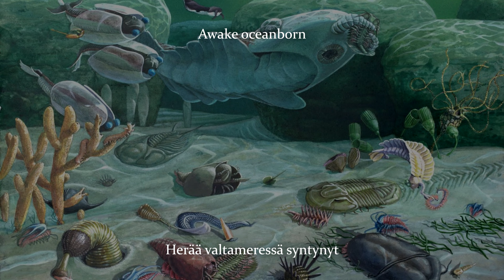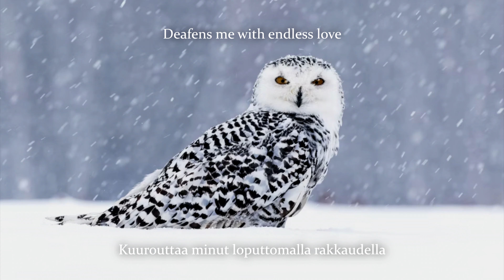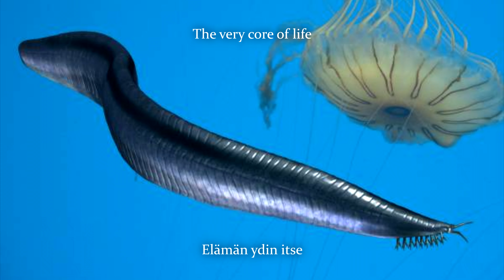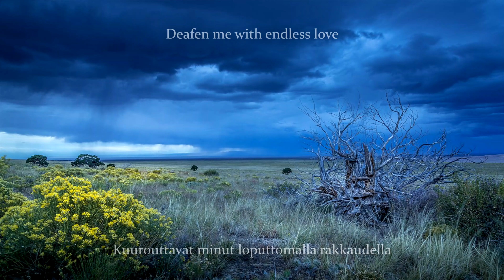Nightwish - Shudder Before the Beautiful Lyrics (English & Suomeksi)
Re-uploaded to fix a mistranslation and change and add more images.
Uudelleen ladattu korjatakseni käännöstä ja muuttaakseni ja lisätäkseni lisää kuvia.

Wikipedia